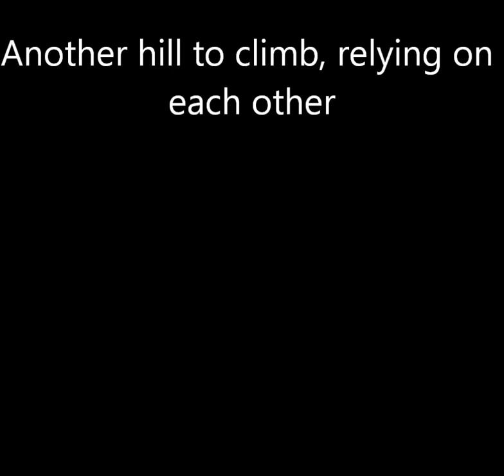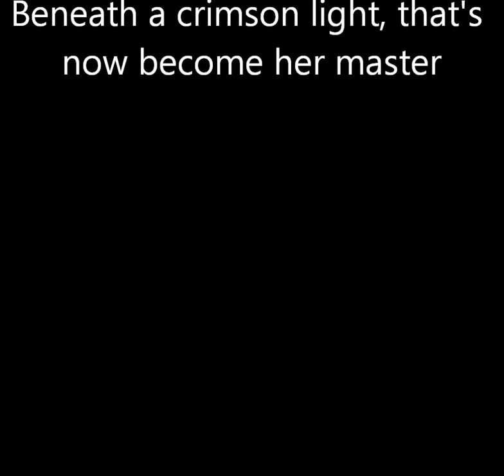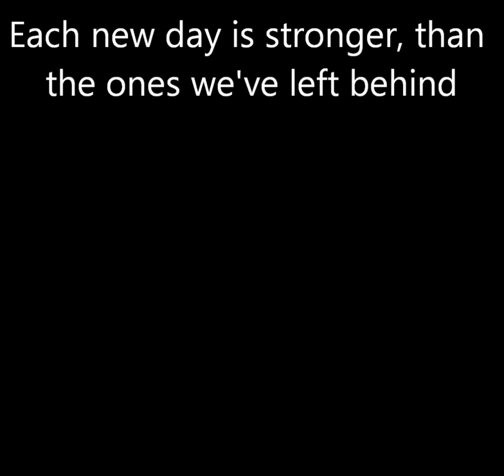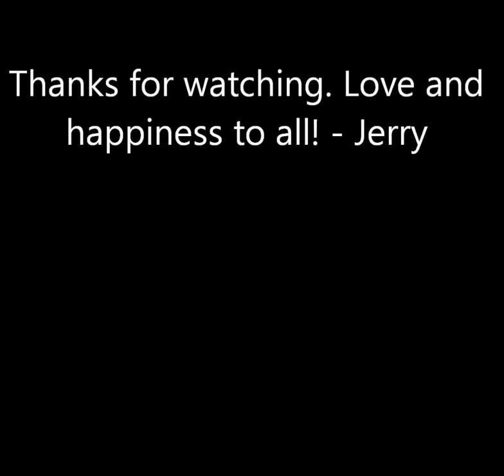Don't Cry - Jerry Foster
I wrote this a good while back. As usual, it's just me playing on this one.